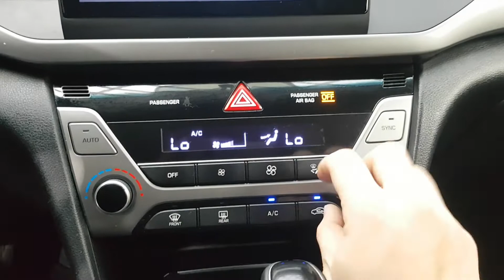2017 AVANTE HU259516